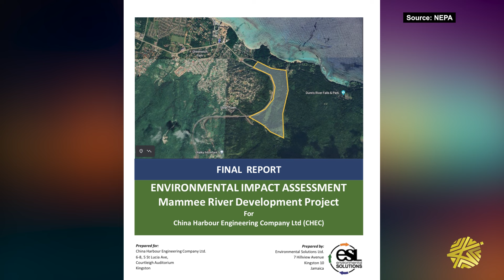CHEC plans to build gated community on historical land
CHEC has a very important presence in Jamaica, working on projects such as the North Coast highway, among others.

However, their latest project is a little controversial. They were given land on the North Coast as part of payment for another project and they plan to build a gated community on it. The only problem is that this land holds major ecological, historical and cultural significance.

What do you think is more important? The development or preservation of the land?